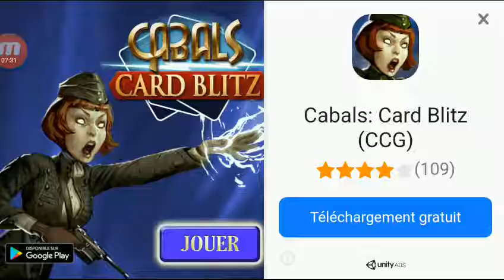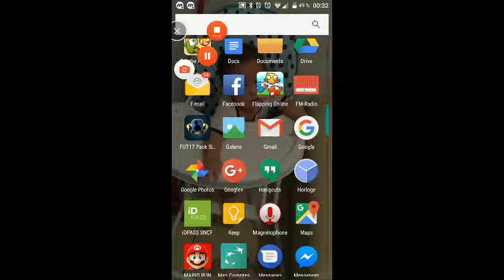Mes meilleures packs | 2 TOTS en 1 Pack?!!